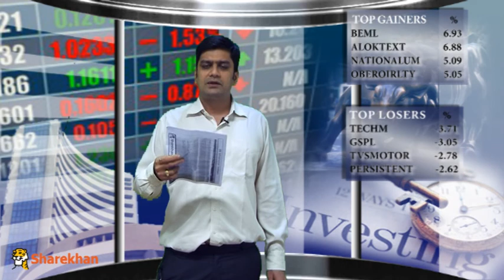Mid- Market - March 30, 2015